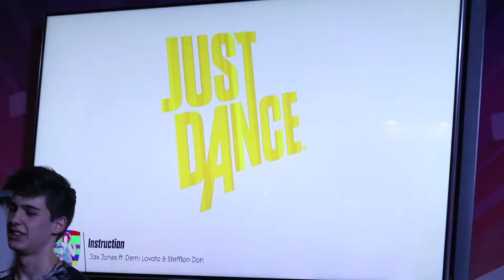Just dance 2018:instrucions (full gameplay)